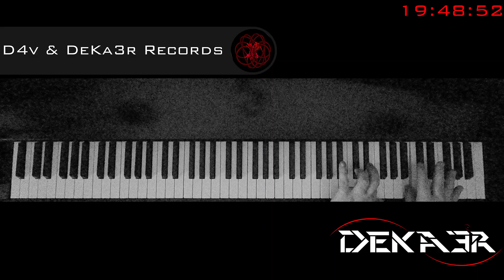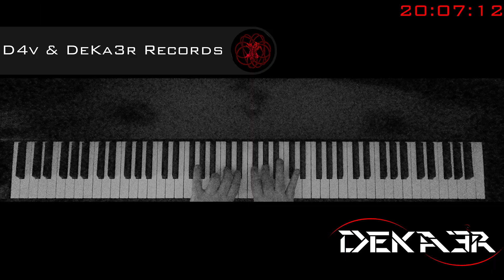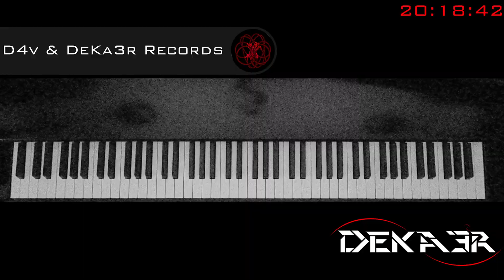🔴 IRL - ESTUDIOS PROFUNDOS DE PIANO - FA SOSTENIDO MAYOR - ESCALAS EN SEXTAS - 433